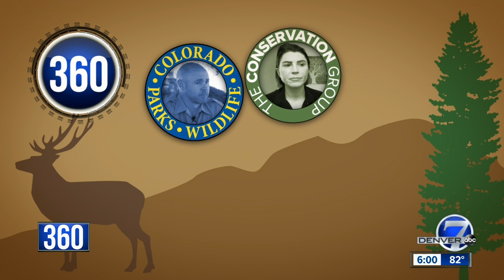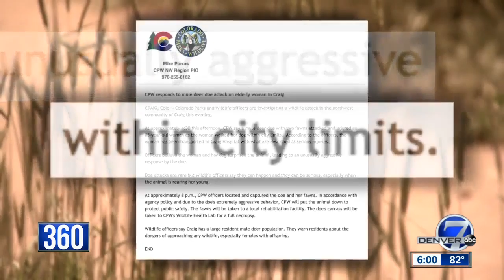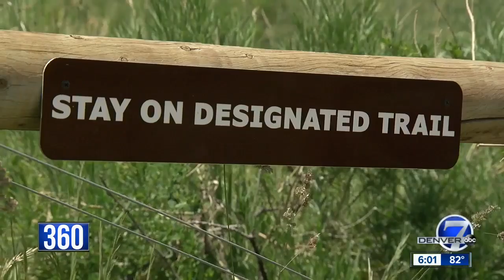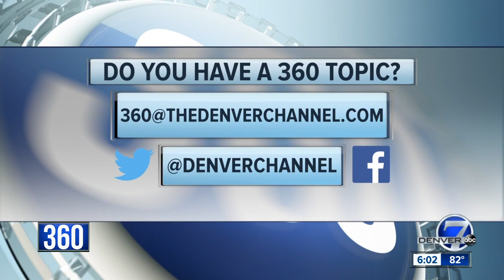Doe euthanized after attacking 85-year-old woman, and not all are happy with the decision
An 85-year-old woman is recovering in a hospital from injuries she sustained after being attacked by a deer in Craig. CPW determined that the doe had expressed unusually aggressive behavior and decided to euthanize the deer. The fawns were taken to a rehabilitation facility.